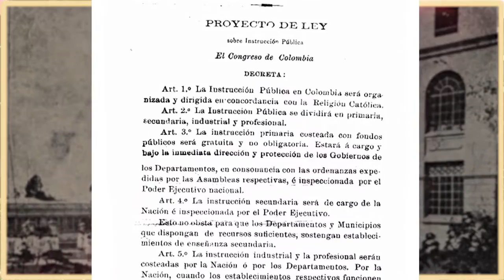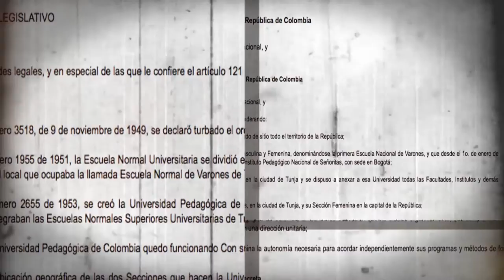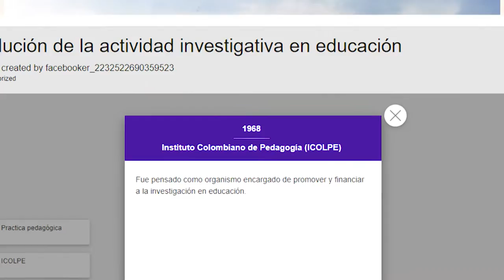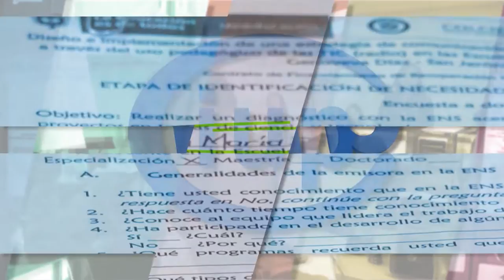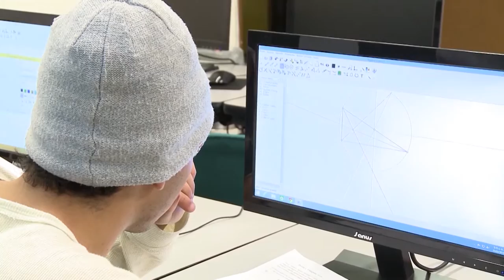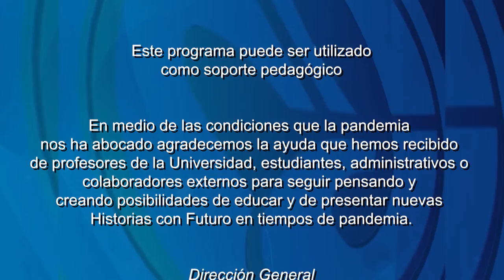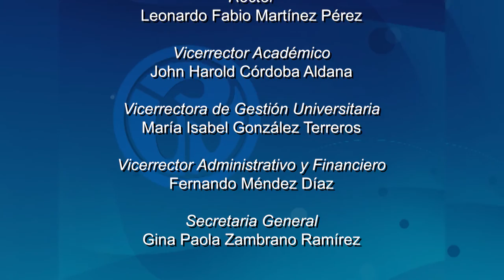HcF. 65 años de la Universidad Pedagógica Nacional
Programa Historias con Futuro. Cap. 65 años de la Universidad Pedagógica Nacional.
En 2020, la Universidad Pedagógica Nacional celebra 65 años de  transformaciones académicas, orgánicas o ministeriales; así como 93 años como un instituto de nivel superior. En este programa proponemos una versión de la historia, un recorrido por el papel de la pedagogía en la formación de maestros de la Universidad.